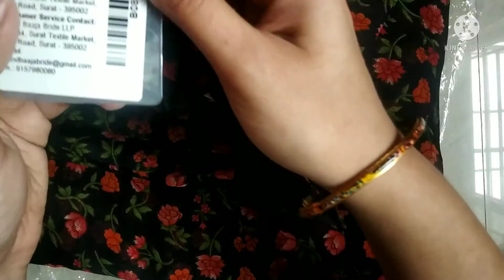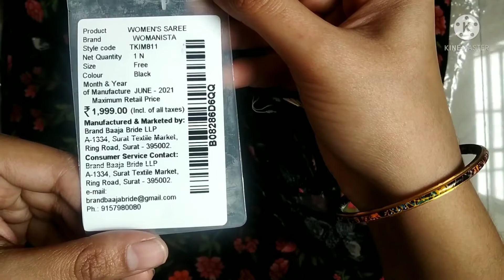Amazon Saree Haul |Womenista Saree Unboxing/Review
Buying link
Womanista Women's Georgette Saree with Blouse (TKIM811_Black_Free Size_Black)